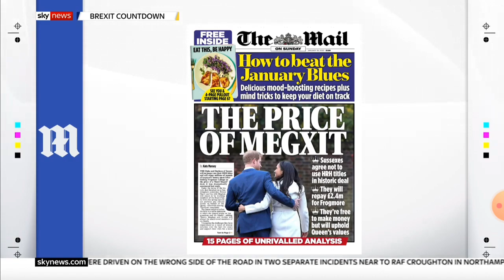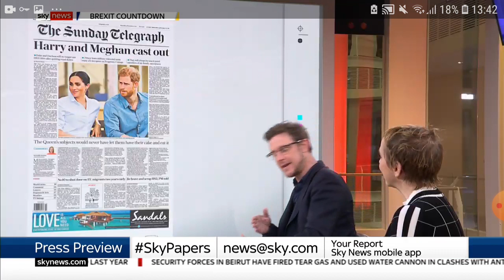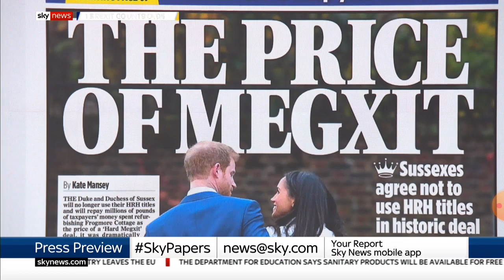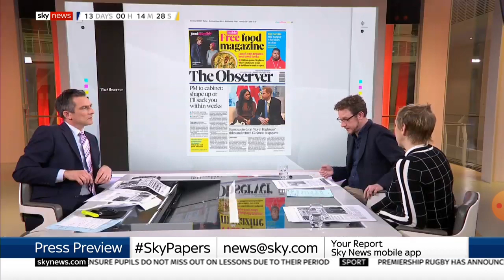Press Preview January 18, 2020